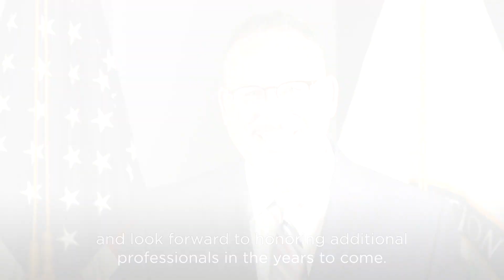Secretary Miguel Cardona announces first-ever RISE award recipient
U.S. Secretary of Education Miguel Cardona selected Mr. Melito Ramirez, Intervention Specialist, at Walla Walla High School, in Walla Walla, Washington, to receive the first-ever Recognizing Inspiring School Employees award.